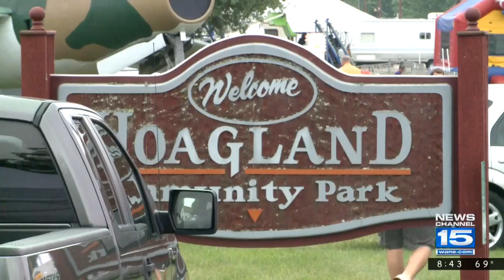Organizers Getting Ready for 51st Hoagland Days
Heather Anderson and Danelle Westrick stopped by First News Sunday to talk about changes coming to the annual Hoagland Days festival.